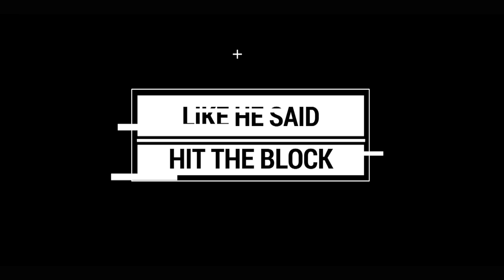LONG LIVE BUFORD | EP.2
Let this be a loving reminder That our boy is missing today
Someone our hearts still hold on to As we swerve along life’s way
Someone who made life so special For all those who call him Bro/son/uncle/dad/homie
Someone who won’t be forgotten But cherished from year to year
And now as we pause to remember Let us all fondly recall
Now dearly each of us loved you And oh… how you loved us all!

SOCIAL MEDIA | @BUFORDFLYNN23

WELCOME TO THE LIFE OF FSO

THE TURN UP STARTS AT 6:36 IN VIDEO

VIDEOGRAPHER |  @THELIFEOFFSO

LOCATION | SWERVECITY

JOIN TEAM FSO!

DAILY GIVEAWAYS!! A CAR FOR A DAY FSO SHIRTS EVEN GIFT CARDS !!